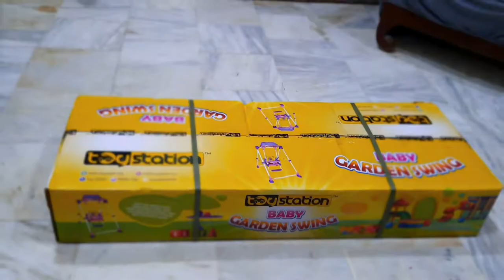baby garden swing / baby jhoola unboxing / installation / assembling